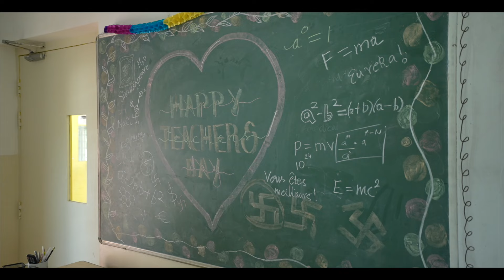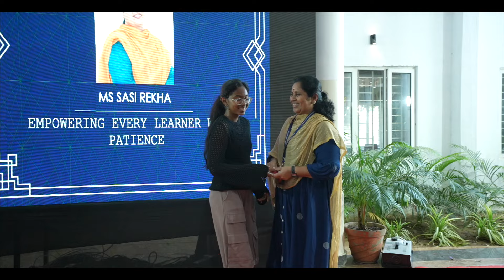ஆசிரியர்களை அவையத்து முந்தியிருக்கச் செய்த மாணவர்கள்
QMIS's Teachers' Day celebration not only showcased the students' love and appreciation for their teachers, but also demonstrated their dedication to learning and their promise to their mentors. It was a day where the students took charge, exhibiting their remarkable organizational skills and leadership qualities. A day to cherish in their memory .. loaded with fun and values ..